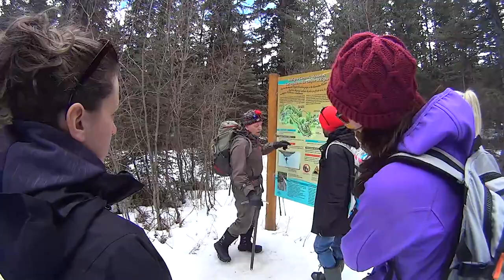Kanada 2017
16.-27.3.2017 Vancouver - Calgary - Banff - Jasper - Vancouver